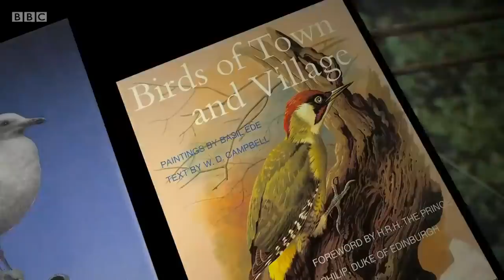Prince Philip remembered as pioneer of wildlife conservation - BBC News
Prince Philip will be remembered as one of the first people in the public eye to champion the cause of conservation.

For nearly twenty years he was President of the World Wildlife Fund - now known as  The World Wide Fund for Nature.

Kate Silverton presents BBC News reporting by science editor David Shukman.